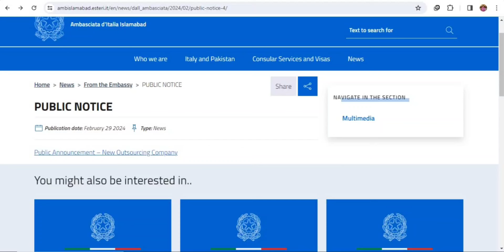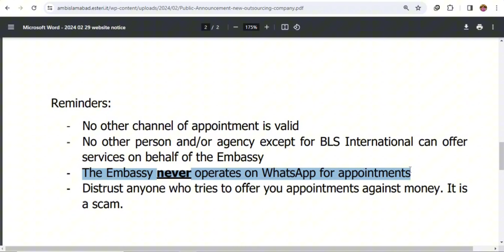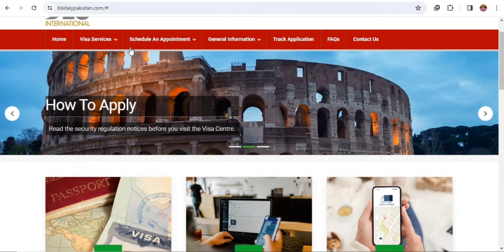italy embassy appointment new update | bls italy appointment from pakistan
Italy has changed his appointment process from Pakistan now you can take your appointment from BLS international for Visa purposes and for legalisation purposes